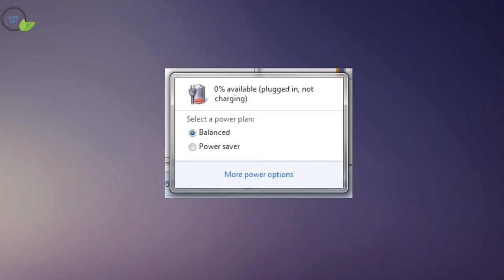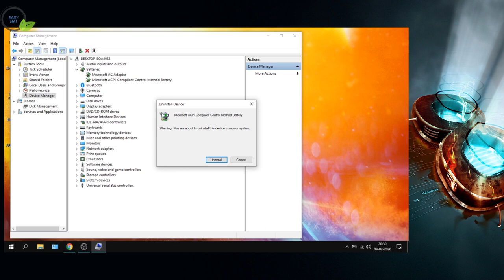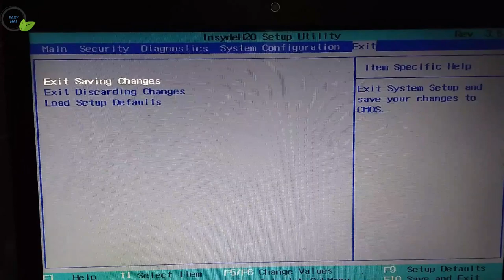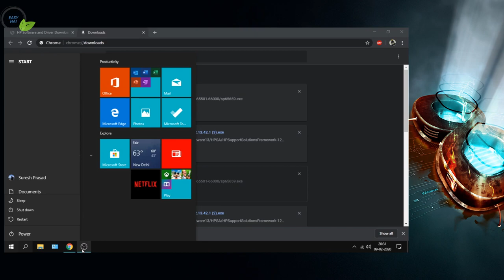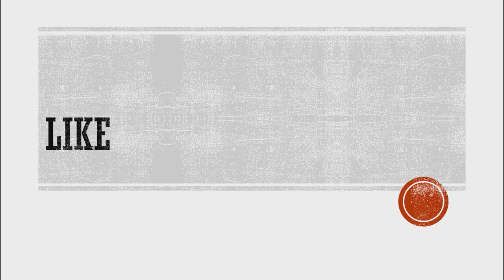🔋Laptop Battery Not Detected📵| Laptop Battery Plugged In And Not Charging Problem solved ✅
Hello,
Are you facing any issue with your laptop battery? If so, then this video is for you. In this video, we will discuss about the different types of laptop batteries and how to troubleshoot them. We will also show you how to connect your laptop to power and check if the battery is detected. Finally, we will provide a solution for a laptop battery that isn't charging. So, keep watching and we hope that this video helps you out!

If your laptop battery isn't charging or is not connecting to the power supply, it may be time to take it in for repair. In some cases, a laptop battery issue may be due to a faulty power jack.